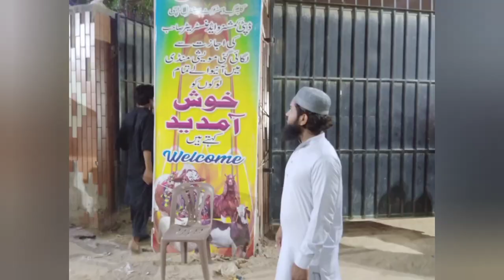Mavashi Mandi | Cow Mandi | Shafiq Mor Karachi | First Vlog | Jamal Pets